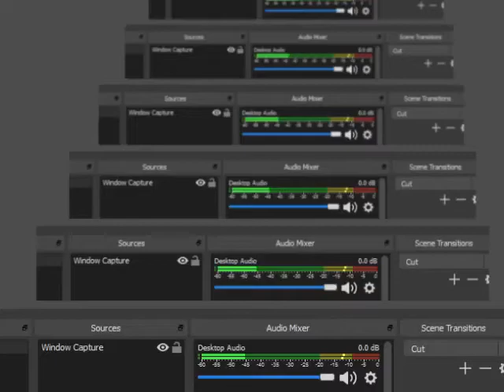Goldeneye N64 Japanese Facility 00 Agent X2 PP7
全100％のビデオゲームのチュートリアル2018 Full 100% Video Game Walkthroughs 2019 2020 Goldeneye N64 Japanese Facility 00 Agent X2 PP7